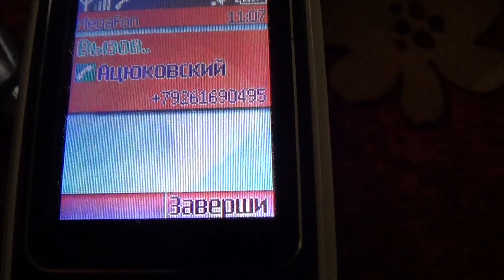Звонок Ацюковскому В.А.. Едем в гости 31 августа 2013